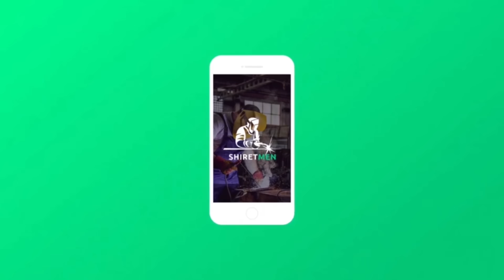ПУТИННИ ЯНГИ ХУЖУМИ АЙТИЛДИ.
Payvandlash bo'yicha mutaxassislar zudlik bilan kerakmi? “Shiretmen” ilovasidan foydalaning. Butun mamlakat bo'ylab payvandchilarning katta bazasi  to'plangan. Xodimlarning so'rovnomalari va sharhlari bilan qulay dastur muammoni bir necha daqiqada hal qilishga yordam beradi. Dasturni yuklab olish uchun ssilkani opesaniya va komantaryadan olishingiz mumkin!